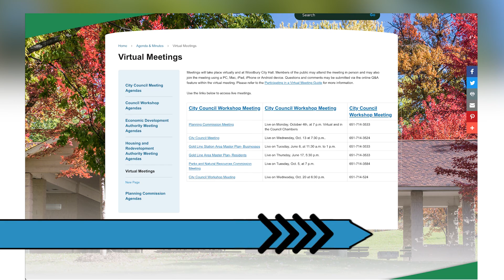The Scoop October 2021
Megan Beck delivers news from the City of Woodbury including information on Woodbury photo contest winners, the proposed 2022 budget listening sessions, Citizens' Academy and more.

WoodburyMN.gov